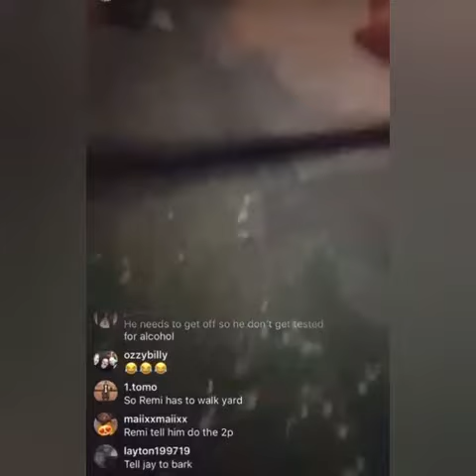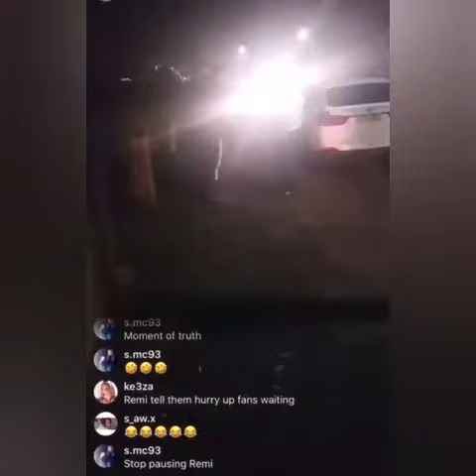Jay Tropez gets pulled for drink driving!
Jay Tropez - Leicesters Most Famous.
Facebook Page - Jay Tropez Live Banter.

HD.